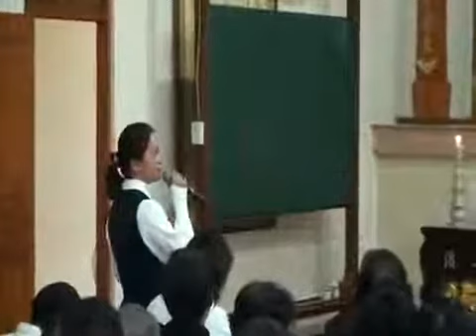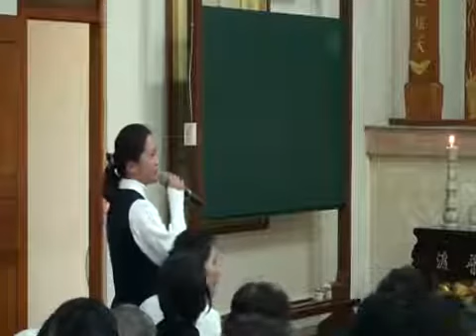楞嚴經-3 (劉芳村講師)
性理心法